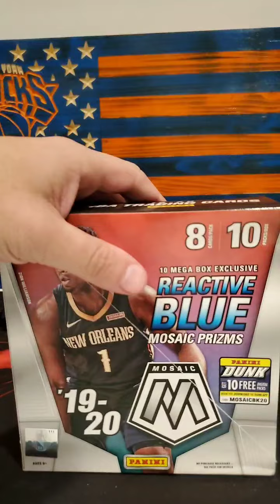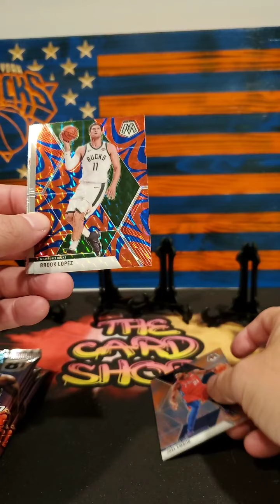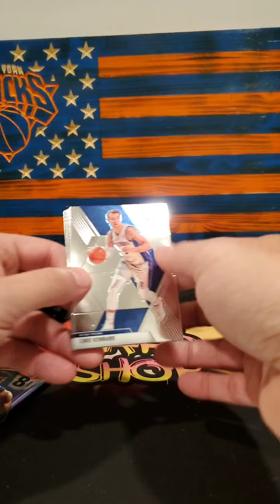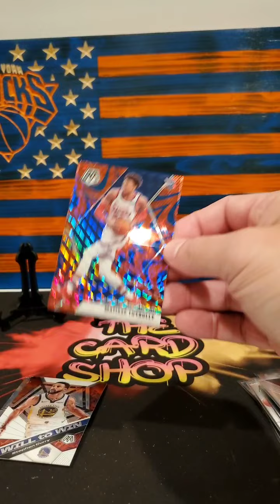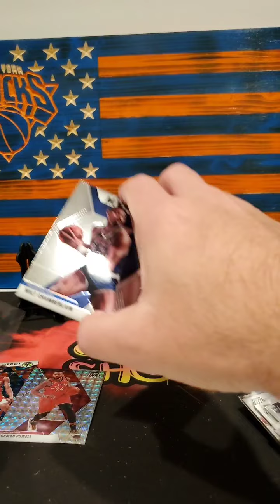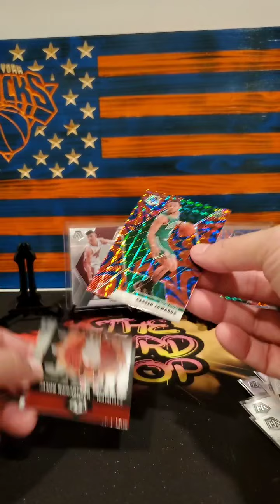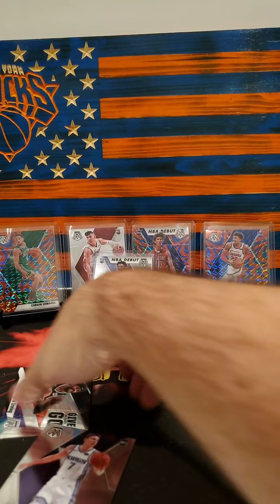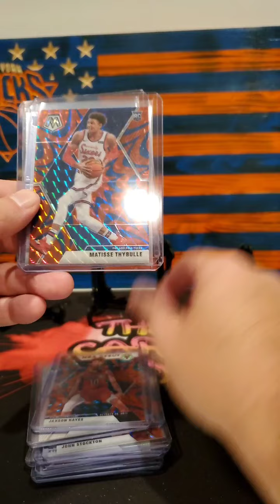EBAY MOSAIC BREAK 11/27/2021